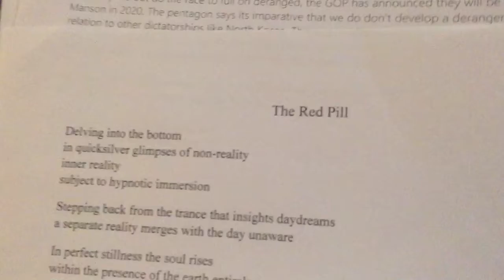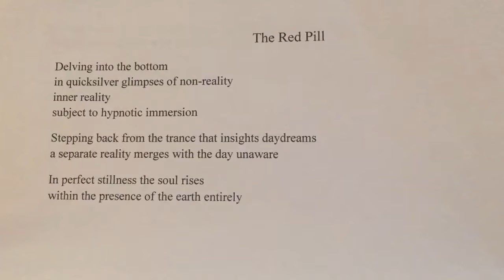The Red pill (a poem)